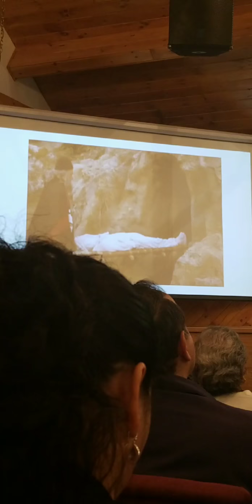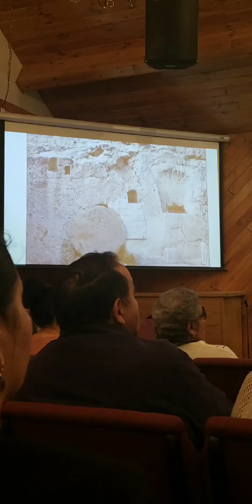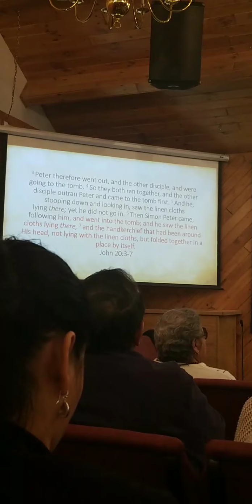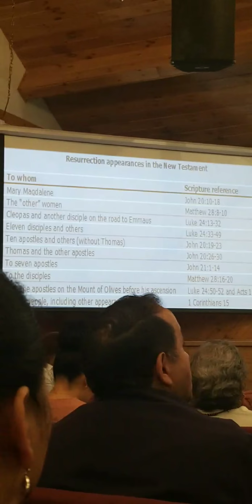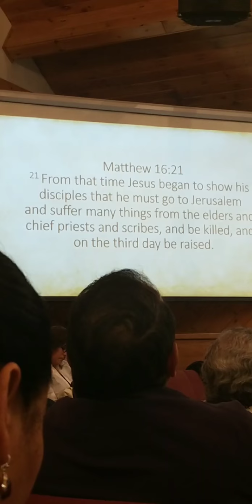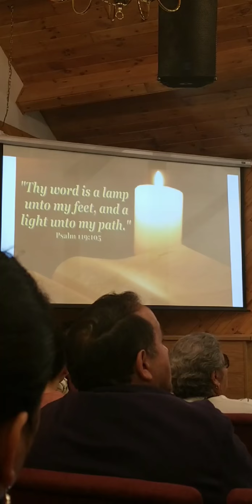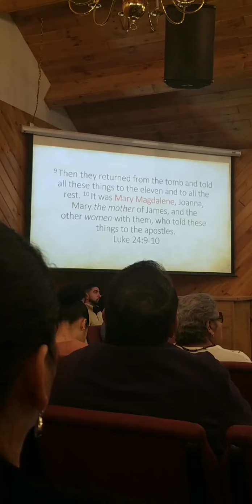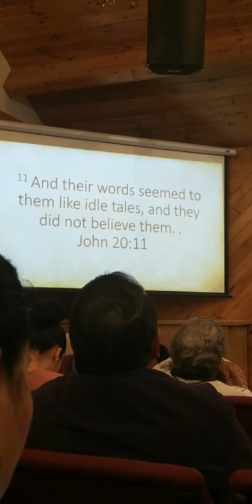LWCC - Resurrection Sunday 2018 - Pastor Frank Bolella